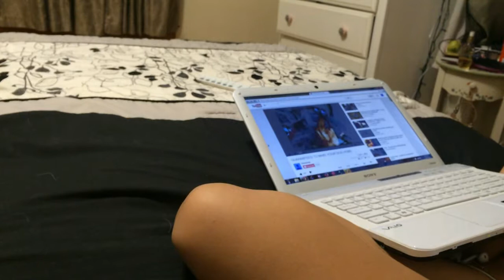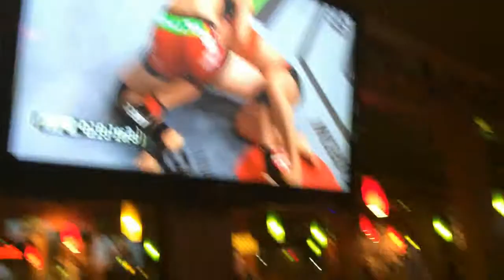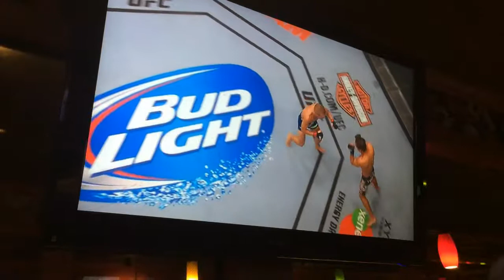Birthday present, Chicken fries, Spiderman, and UFC FIGHT NIGHT!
Bought my coach/master/teacher/friend a present for his birthday, he deserves it, buying my son that has paws food, Samy's friend came back home, and more

Follow me on these social websites for RANDOM slefies and more!